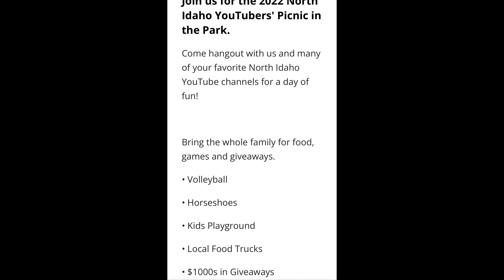Pallet shed progress | Huge news!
The pallet shed is coming allng great!
So much more to get done.
We have a huge announcement about our meetup this year.

Try beard brand products here

Meet up waitlist news letter

We hope this gets HUGE!!
SAVE THE DATE!! JULY 23rd 2022

Thanks for taking the time to follow along on our journey.
Check us out @ for merch!!
And be sure to check us out on our other social media.